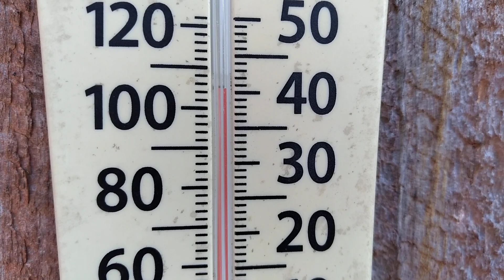June 25, 2023